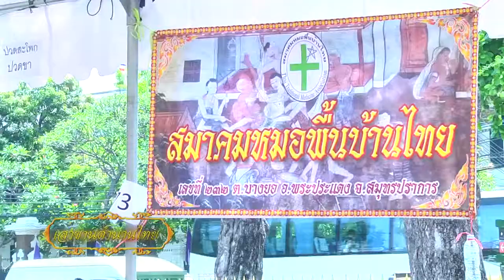T4 เล่าขานตำนานไทย B2